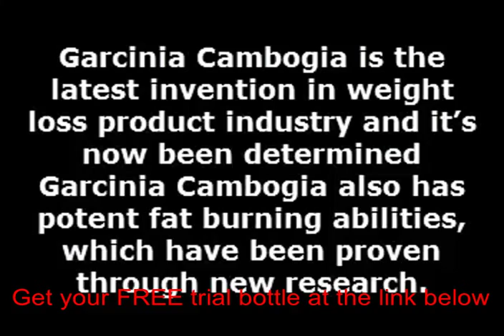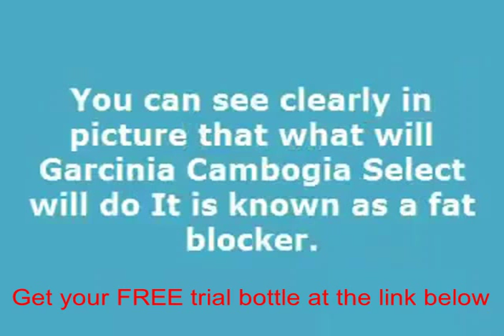Garcinia cambogia garcinia trim